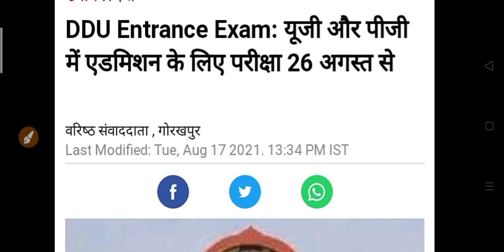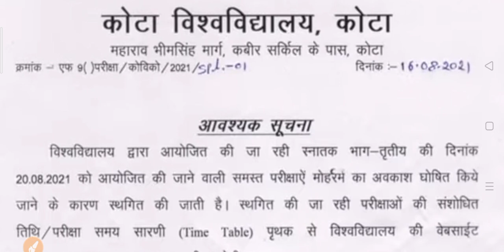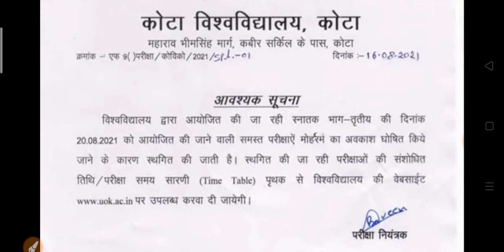कॉलेज के छात्रों के लिए आज की एक और बड़ी खबर